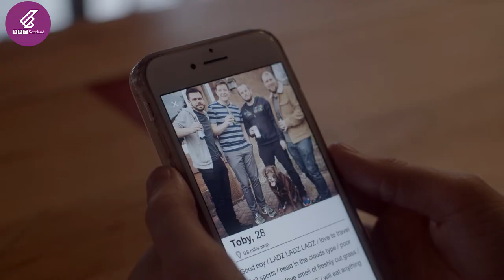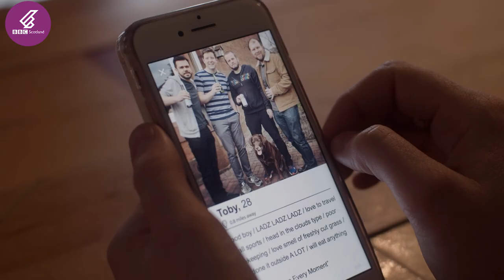Which One Is The Tinder Date? | Short Stuff | BBC Scotland Comedy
That moment when you don't know who you're meeting on a Tinder Date

Short Stuff from BBC Scotland